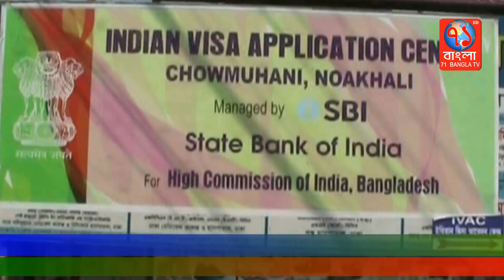নোয়াখালীতে ভিসা সেন্টার পরিদর্শনে ভারতীয় হাই কমিশনার|Noakhali|71Bangla TV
নোয়াখালীর চৌমুহনীর মোরশেদ আলম কমপ্লেক্সে সম্প্রতি চালু হওয়া ভারতীয় ভিসা সেন্টার পরিদর্শন করেছেন ভারতীয় হাই কমিশনার (ভারপ্রাপ্ত) আদর্শ সোয়াইকা।
আজ রোববার সকালে এ ভিসা সেন্টার পরিদর্শনকালে তার সাথে উপস্থিত ছিলেন সহকারী হাই কমিশনার শ্রী অনিন্দ ব্যানার্জি, ফাস্ট সেক্রেটারী মিস নবনিতা চক্রবর্তী, সেকেন্ড সেক্রেটারী বিষাদ জয়তী দাস, ঢাকাস্থ ইন্দিরা গান্ধি কালচারাল সেন্টারের পরিচালক ড. নীপা চৌধূরী, চৌমুহনী বাজারের বিশিষ্ট ব্যবসায়ী আবদুল ওহাব কচি, ব্যবসায়ী জামাল উদ্দিন রানা, আ’লীগ নেতা মিজানুর রহমান খোকনসহ স্থানীয় ব্যক্তিবর্গ।
ভিসা সেন্টার পরিদর্শন শেষে ভারতীয় হাই কমিশনার (ভারপ্রাপ্ত) আদর্শ সোয়াইকা বলেন, ভিসা সেন্টার চালু হওয়ায় ভিসা জটিলতার ভোগান্তি কমার পাশাপাশি দুই দেশের মানুষের সাথে ভাতৃত্বের মেলবন্ধন তৈরি হবে এবং দুই দেশের চিকিৎসা সেবাসহ বাণিজ্যের পরিধি বাড়বে বলেও তিনি আশা প্রকাশ করেন।